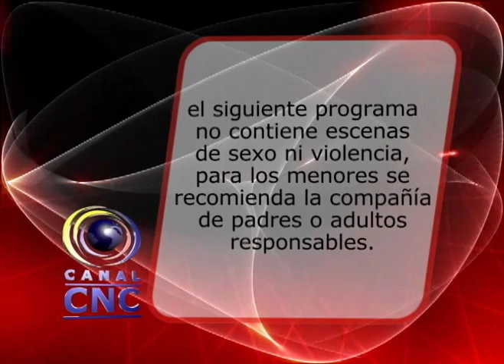BUEN PLAN 07 MARZ (01) LA PLEVE Y KALOVA Y NANDO RISE- PINTOR BERNARDO RÍOS- CINE.mpg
EL MAGAZÍN BUEN PLAN ESTUVO EN EL DETRÁS DE CÁMARAS DEL VIDEO DE LA CANCIÓN NUNCA PARES DE LA PLEVE - KALOVA Y NANDO RISE, JÓVENES PEREIRANOS QUE SE UNIERON EN UNA FUSIÓN QUE CADA VEZ TIENE MÁS SEGUIDORES. EN EL ARTE TENEMOS ENTREVISTA CON EL PINTOR DEL MUNICIPIO DE SANTUARIO, BERNARDO RÍOS. NUESTRA PELÍCULA RECOMENDADA PARA ESTA SEMANA ES AN EDUCATION.